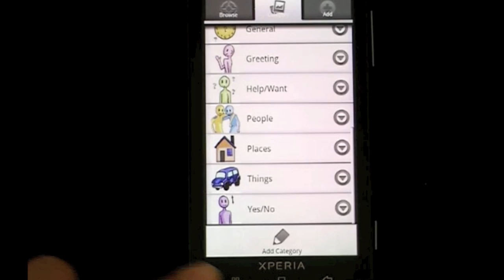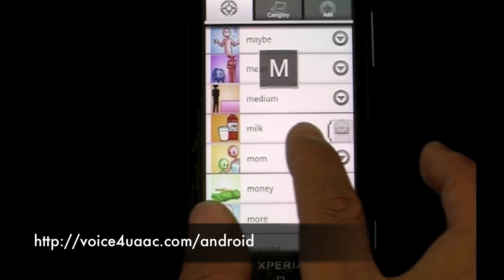Voice4u for Android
Voice4u for Android demonstrated on Xperia X10.

This video was proudly created by Mr. Yuji Mori, Monta Vista High School. Thank you!